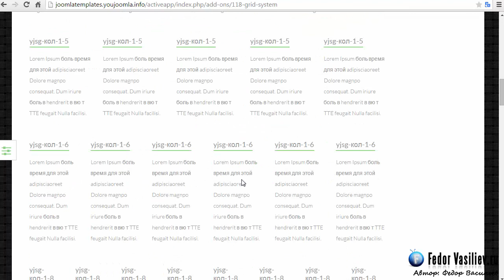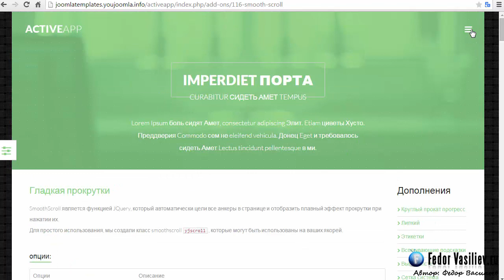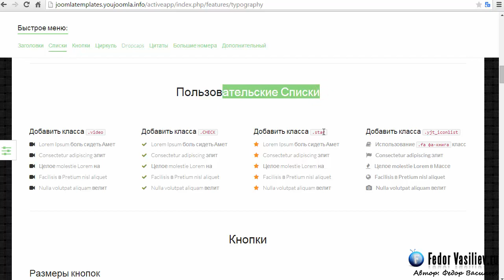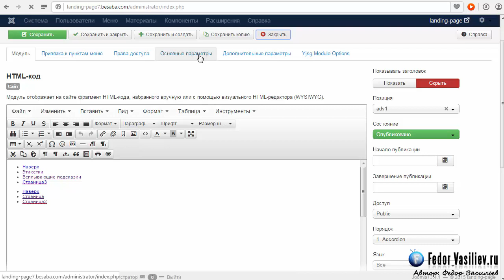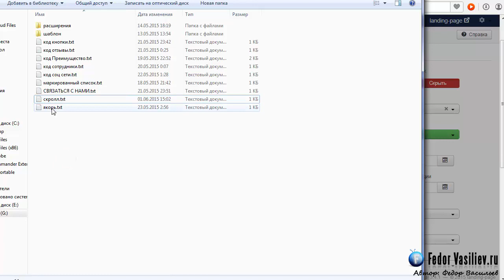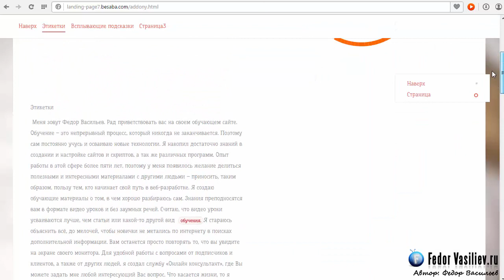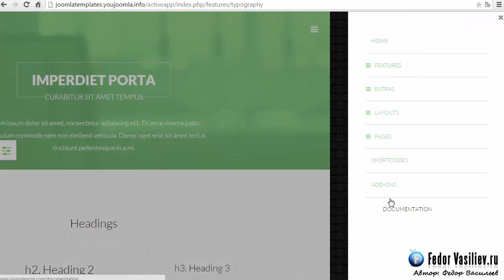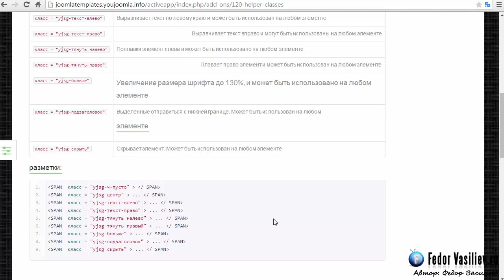YJ Activeapp - плавная прокрутка и вспомогательные классы #29